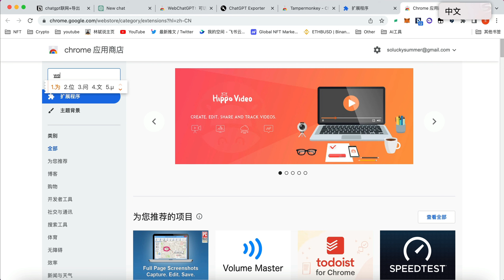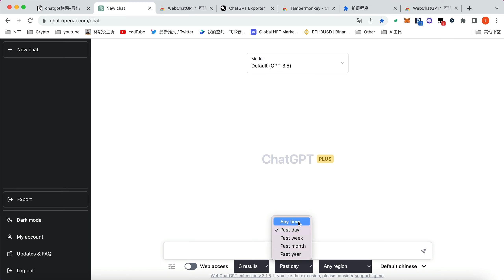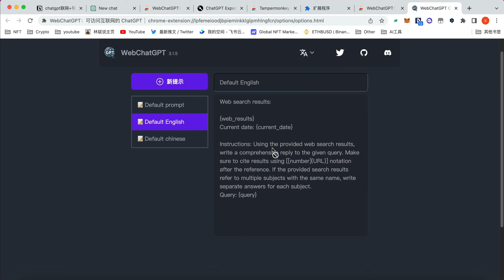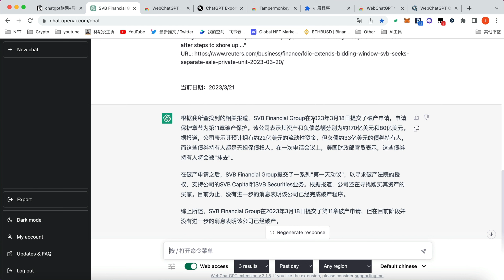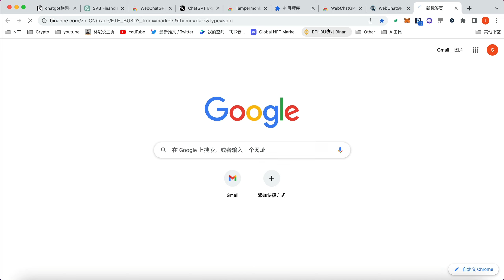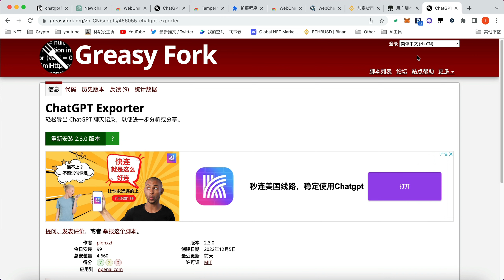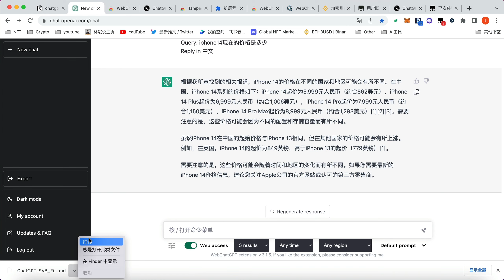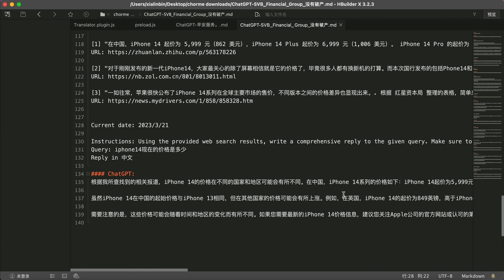ChatGPT必备！让你的ChatGPT好用100倍，一键免费升级，绝对让你惊喜！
【频道Slogan】用AI创造财富，元宇宙里相见！